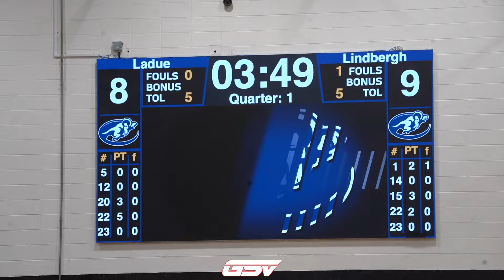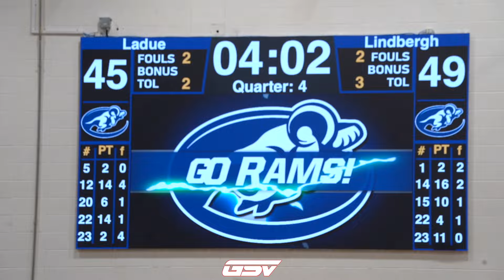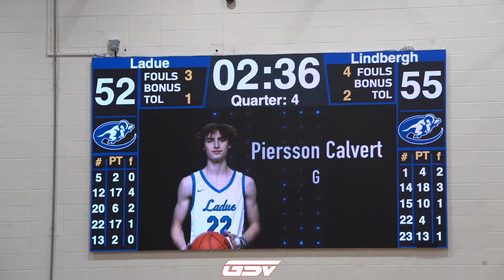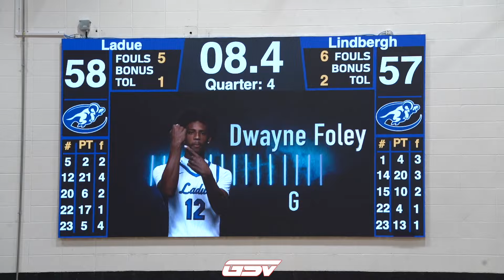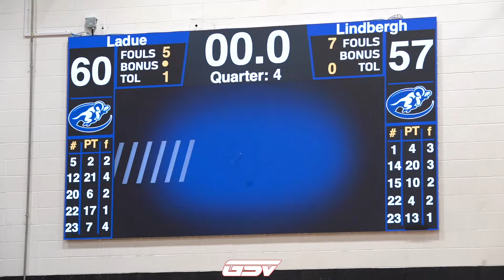Lindbergh vs #3 Ladue: FULL HIGHLIGHTS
Lindbergh Flyers (16-4)
#3 Ladue Rams (19-1)